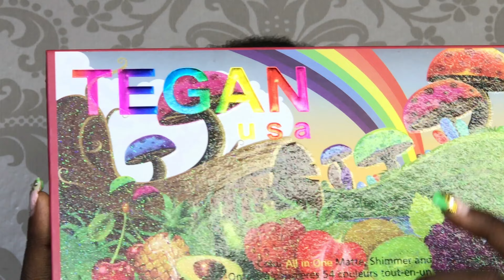CLIENT MAKEUP TRANSFORMATION:MELANIN MODEL|CLASSIC CUT CREASE